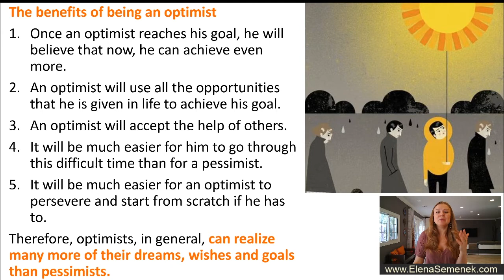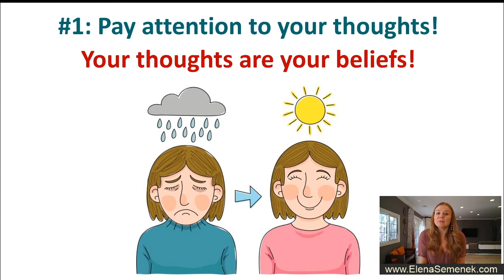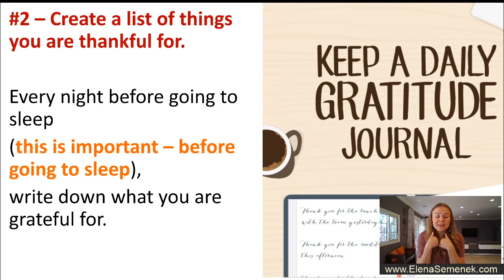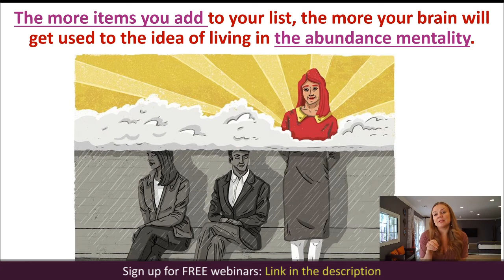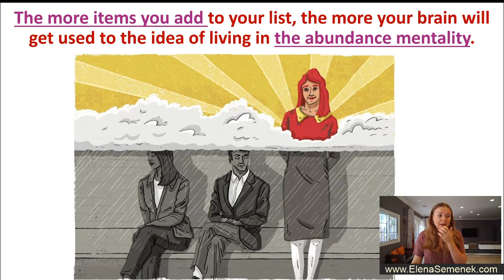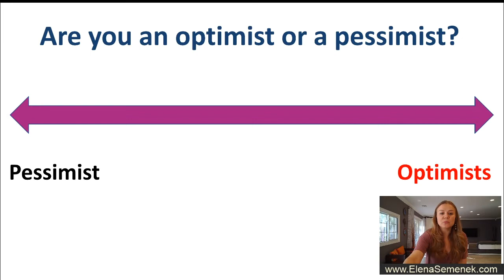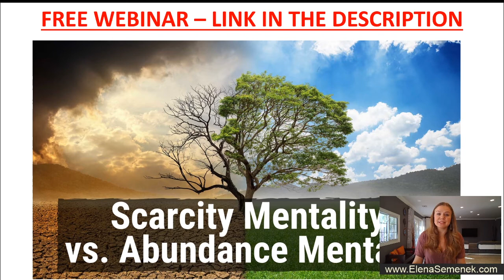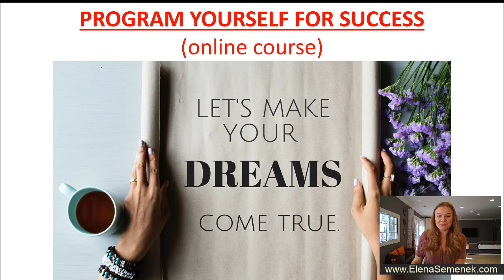Optimist vs Pessimist. Five benefits of an optimistic person.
Optimist vs Pessimist. Is it better to be an optimist? Why is it better to be an optimist? Optimistic vs Pessimistic person. The top five benefits of being an optimistic person. How to be optimistic in life. Optimism vs Pessimism.

VIDEO CHAPTERS:
00:00 Intro
00:05 Benefits of being an optimistic person #1
00:44 Benefits of being an optimistic person #2
01:06 Benefits of being an optimistic person #3
01:43 Benefits of being an optimistic person #4
01:59 Benefits of being an optimistic person #5
03:01 How to be an optimist
04:20 How to become more optimistic in life
09:14 How to make your dreams come true